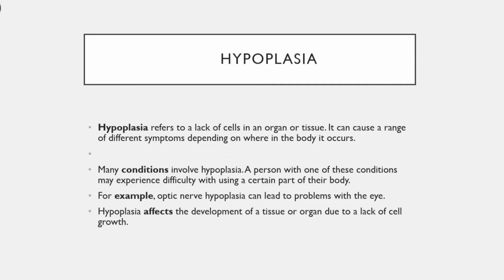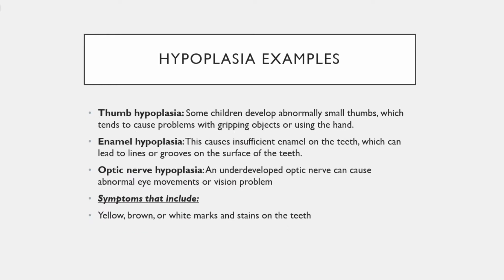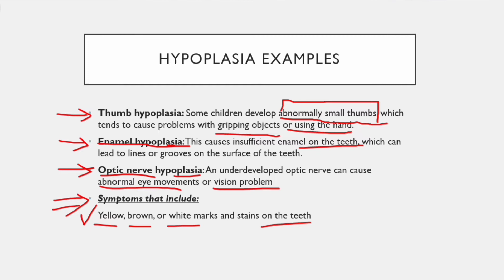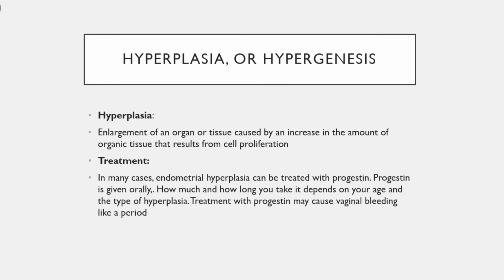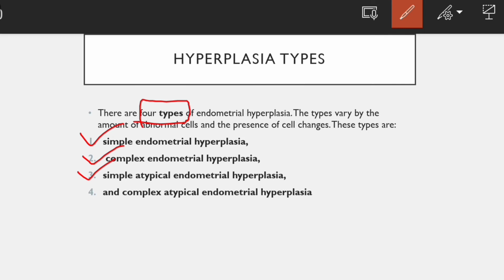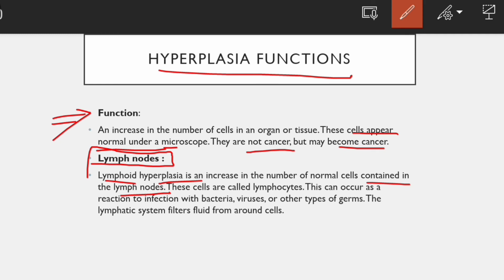Hypoplasia and hyperplasia difference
in this lacture you will learn about two terms that is hypoplasia and hyperplasia